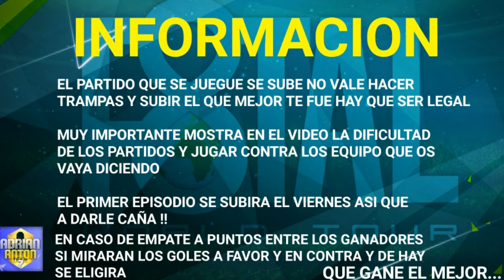TODO SOBRE EL F8TAL CON SUSCRIPTORES REGLAS Y INFORMACION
Muy buenas os traigo la informacion sobre el f8tal cualquier duda que tengais los participante hablarme por privado un saludo a todos y espero que os guste esta nueva serie para el canal. Sigue leyendo ⬇⬇

Like, fav y comparte con tus amigos es gratis y ayudan bastante ;)

Mi instagran:@adrian_anton10